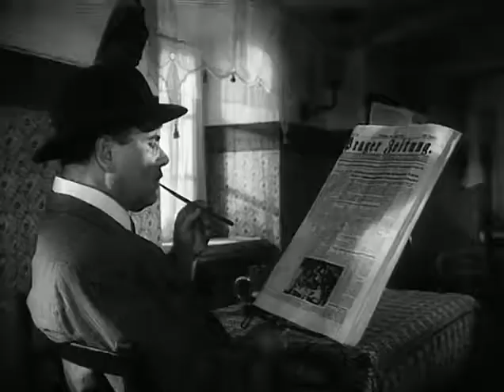Повод начала Первой мировой войны"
Фрагмент из фильма "Бравый солдат Швейк" ФРГ, 1960 Хайнц Рюманн